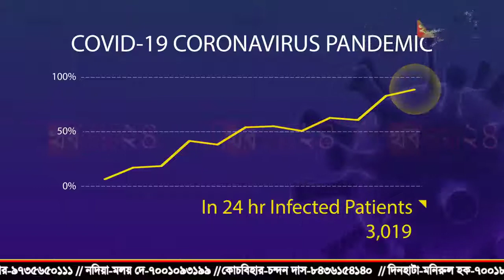গত ২৪ ঘণ্টায় রাজ্যে সংক্রমণ ঊর্ধ্বমুখী, শীর্ষে উত্তর ২৪ পরগনা